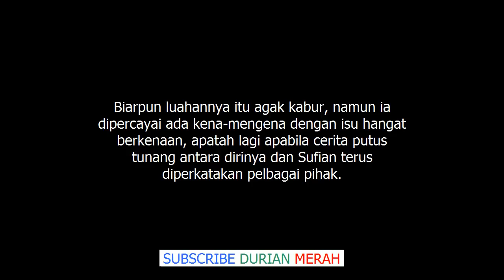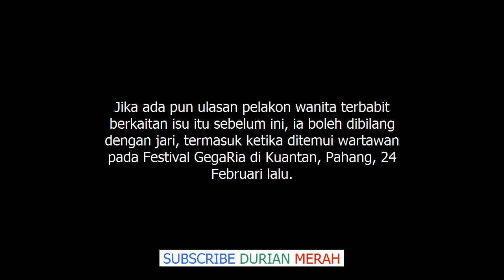Saya Sudah Putus Asa Elfira Loy